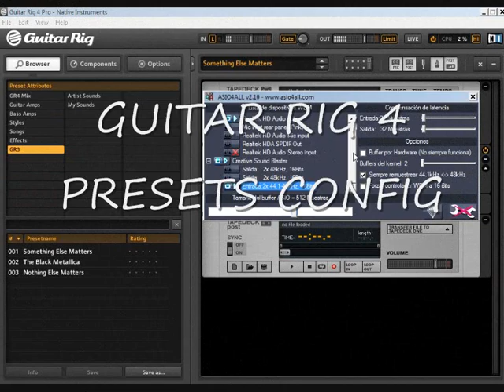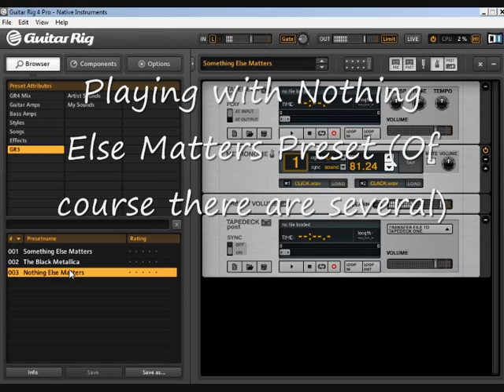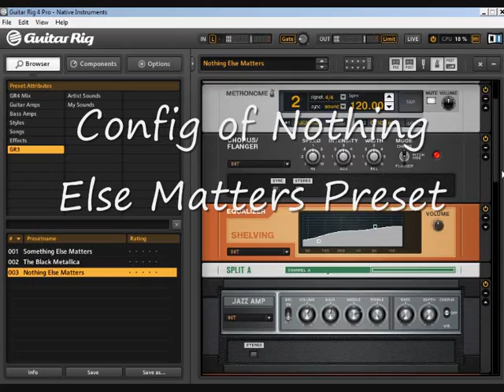ASIO4ALL + GUITAR RIG 4 + PLAY NOTHING ELSE MATTERS PRESETS